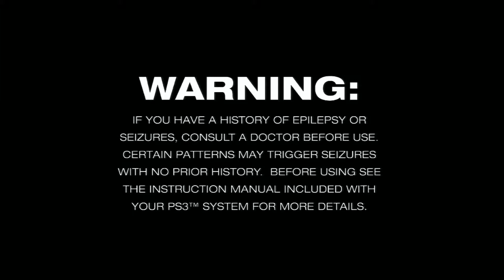Fatal Frame 2: Crimson Butterfly MI Games Episode 3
Trying to take pictures  to save our life, can I do it or will we die?  Find out in MI Games